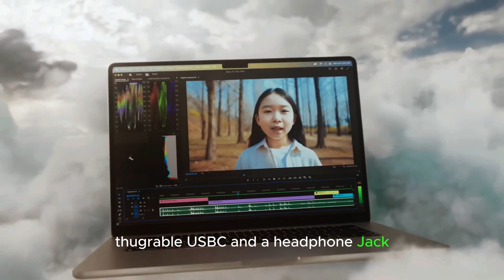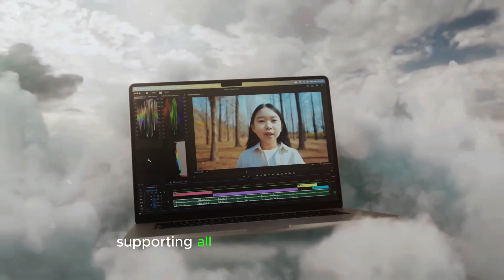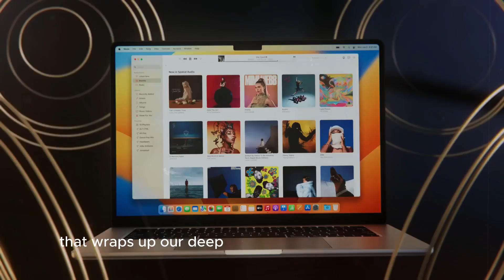Apple M4 Mac Mini Review: Compact Powerhouse with M4 & M4 Pro Chips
Apple M4 Mac Mini Review: Compact Powerhouse with M4 & M4 Pro Chips - Discover the latest updates from Apple with the new M4 Mac Mini. This video explores the impressive specs, including the 10-core CPU, 10-core GPU, and the advanced M4 Pro chip options. Learn about its compact size, enhanced cooling system, and robust port layout. Find out why this carbon-neutral Mac product is perfect for tech enthusiasts and professionals alike.

Questions covered in this video:
1. What are the key features of the M4 Mac Mini?
2. How does the M4 Mac Mini's performance compare to previous models?
3. What are the new intelligence features in the M4 Mac Mini?
4. What connectivity options does the M4 Mac Mini offer?
5. How does the pricing and upgrade options for the M4 Mac Mini look?